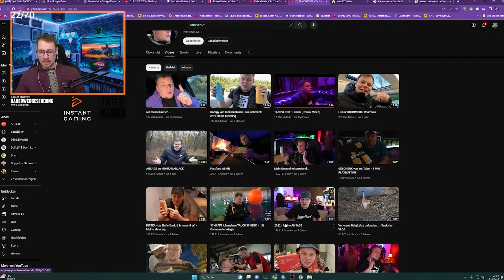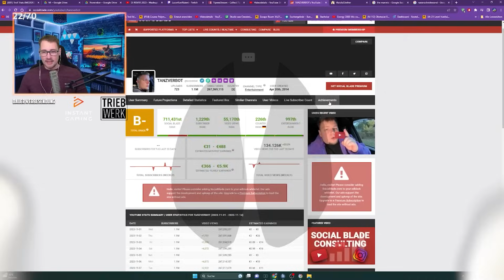Kopf hoch TANZI! Reaktion auf "Wir müssen reden..."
Unsere Reaktion auf Tanzverbots "Wir müssen reden...".